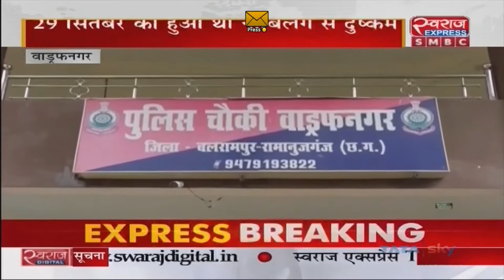Balrampur Rape Case News | नाबालिग के साथ बलात्कार का मामला